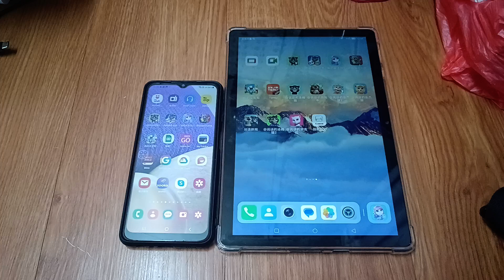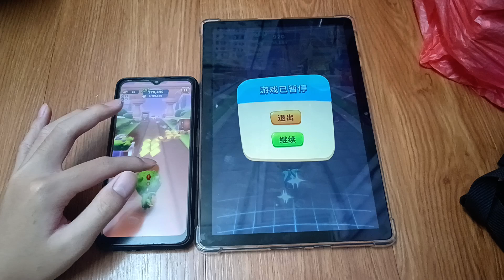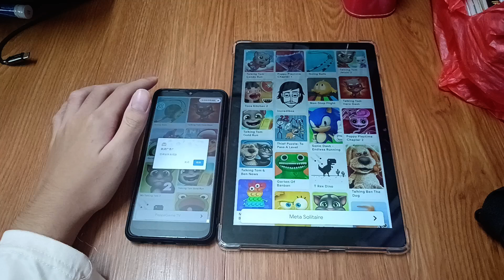Talking Tom Time Rush Echo 27974